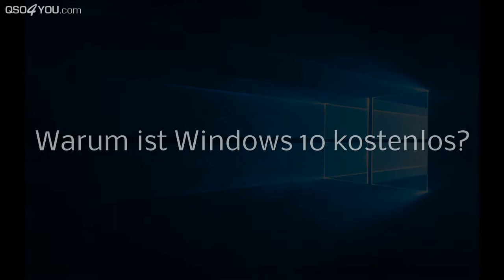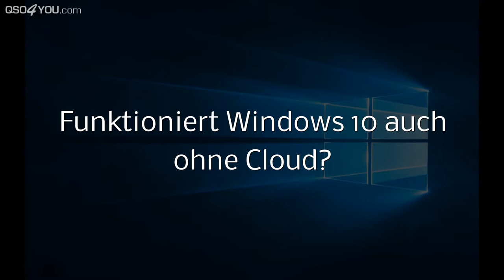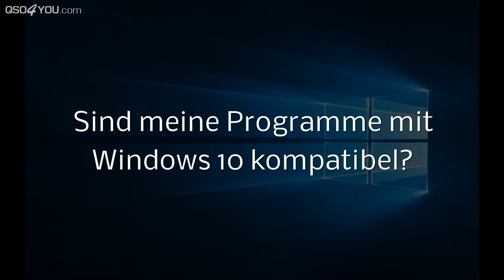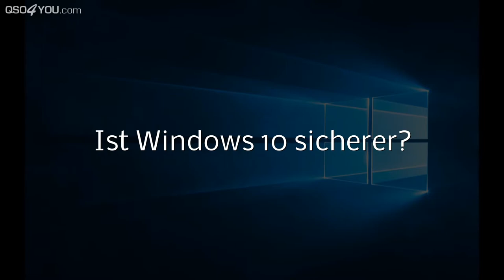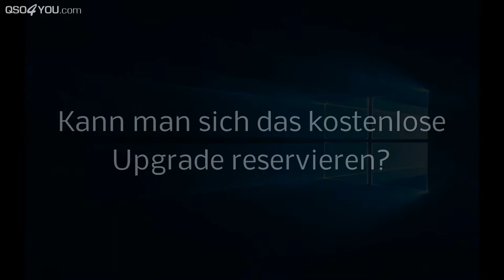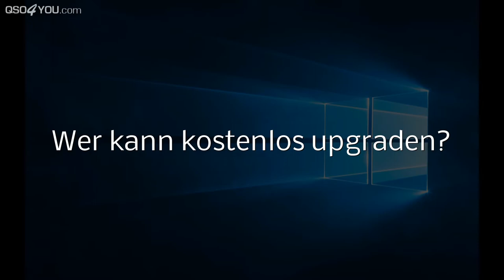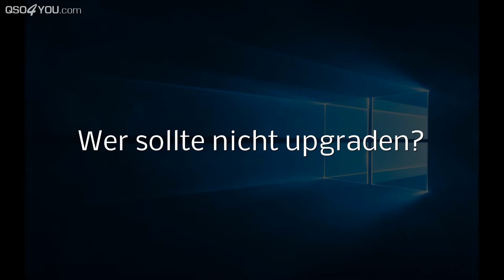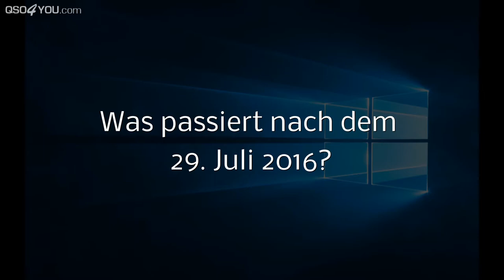10 Fragen zu Windows 10 - QSO4YOU Tech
10 Fragen zu Windows 10, die wir im Video beantworten:
Wer sollte upgraden? - 02:27
Warum ist Windows 10 kostenlos? - 03:55
Funktioniert Windows 10 auch ohne Cloud? - 06:00
Sind meine Programme mit Windows 10 kompatibel? - 07:39
Ist Windows 10 sicherer? - 10:23
Ist Windows 10 die letzte Windowsversion? - 11:53
Kann man sich das kostenlose Upgrade reservieren? - 14:22
Wer kann kostenlos upgrade? - 15:46
Wer sollte nicht upgraden? - 16:08
Was passiert nach dem 29. Juli 2016? - 17:09

Dieser Beitrag entstand in Kooperation mit dem Massengeschmack TV Magazin Netzprediger.

CREDITS
--- Moderation ---
Adam Wolke [MGTV]
Steffen Kolb

--- Postproduction ---
Steffen Kolb

--- Kamera ---
Annette Will
Christoph Danckers [MGTV]
Arne Nissen [MGTV]

Felix Jüngst
Sebastian Göhler
Steffen Kolb

© QSO4YOU 2016